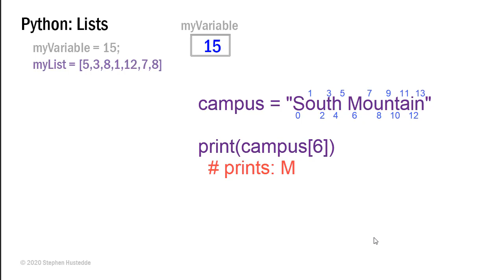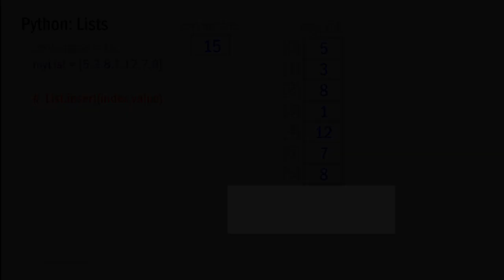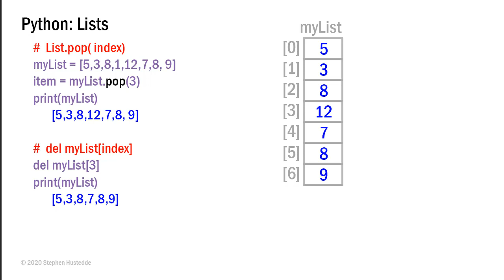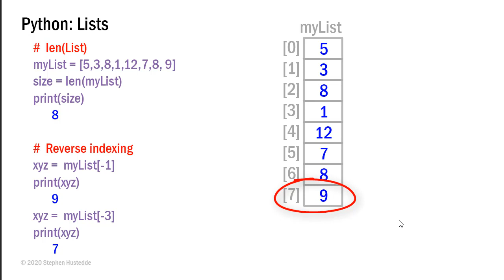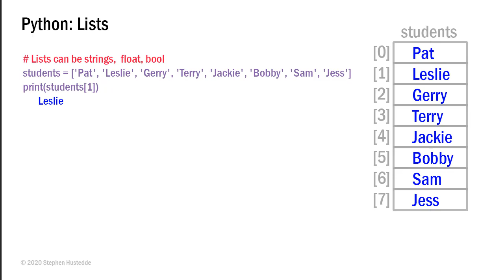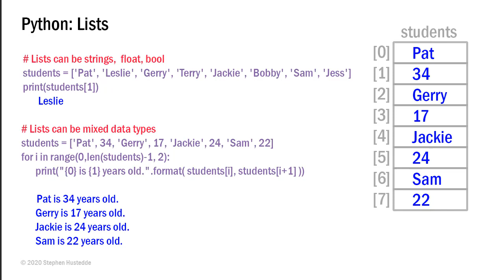Python 06A Lists and List Methods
Lists are collections of associated data that can be accessed individually using index numbers. Lists are an essential segue to developing our own classes and data types. The List class itself has methods for manipulating and managing the data in the List collection.
Instructor: Stephen Hustedde (CIS156 - Python Level I at South Mountain Community College in Phoenix, AZ)